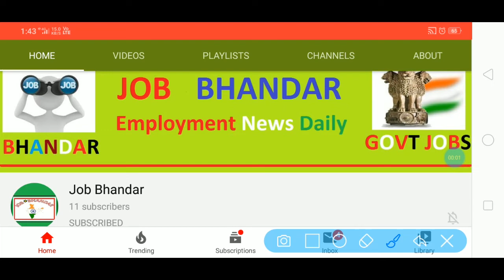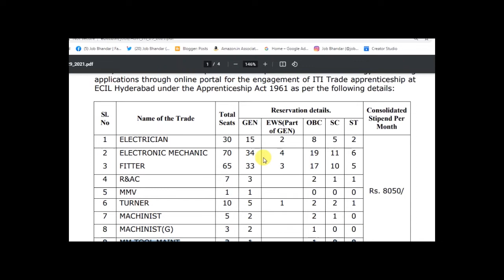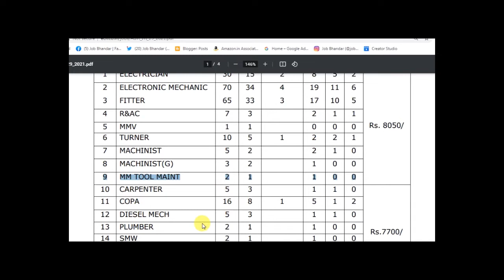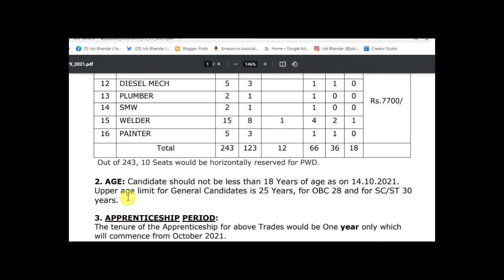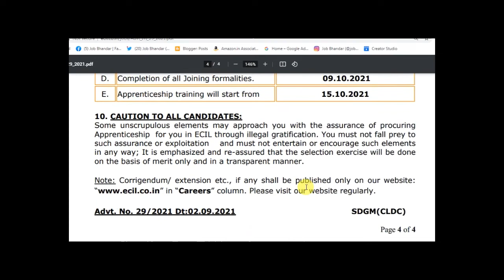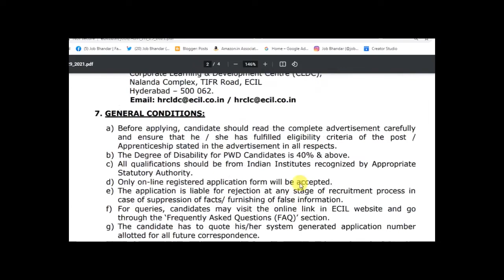ECIL Recruitment 2021 || ECIL Hyderabad Recruitment 2021 || ECIL Apprenticeship 2021 ITI Pass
My Boya Mic
Dell Mouse
Mini Microphone

Buy Books
SSC Multi Tasking Non-Technical Guide
Quantitative Aptitude by R.S. Aggrawal for competitive examinations
General Science (समान्य विञान): (For all Competitive Exam) (Hindi Edition)
Technical Trades Railway Assistant Loco Pilot & Technician (Grade Iii) Examinations
SSC COMBINED HIGHER SECONDARY LEVEL (10+2) Examination
SSC Combined Graduate Level Exam: Tier I & Ii - Solved Papers
Super 10 Mock Tests for New Pattern NTA NEET (UG) 2021

Electronics Corporation of India Limited has announced ECIL Recruitment 2021 Notification for fill up 243 vacancies for the posts of ITI Trade Apprentice. Eligible applicants are advised to apply through online mode for ECIL Apprenticeship 2021 Notification. ECIL Hyderabad online forms are invited from suitable candidates in between 02/09/2021 to 16/09/2021. ECIL Apprentice DV will be held from 20/09/2021 to 25/09/2021.

दोस्तों, आप निचे दिए गए लिंक से ECIL Hyderabad भर्ती 2021 के बारे में पूरी Details आसानी से देख सकते हो. आप ECIL Hyderabad Recruitment 2021 Notification PDF को Electronics Corporation of India Limited Official Website से भी प्राप्त कर सकते हो. दोस्तों, अगर यह video आपको पसंद आई हो तो इसे Like, Shear, Comment जरुर करें.

ECIL Notification 2021
ECIL Online Form 2021
ECIL Hyderabad Recruitment 2021
ECIL Hyderabad Recruitment 2021 Notification
ECIL Hyderabad Vacancy 2021
ECIL Hyderabad Job 2021
ECIL Hyderabad Notification 2021
ECIL Apprenticeship 2021 ITI
ECIL Apprenticeship 2021
ECIL Apprentice Recruitment 2021
ECIL Apprentice Vacancy 2021
ECIL Apprentice Salary
ECIL Apprentice DV Date 2021
ECIL Apprentice DV Center 2021
ECIL Apprentice DV Venue 2021
ECIL Jobs in Hyderabad